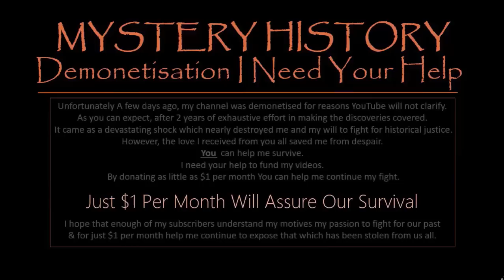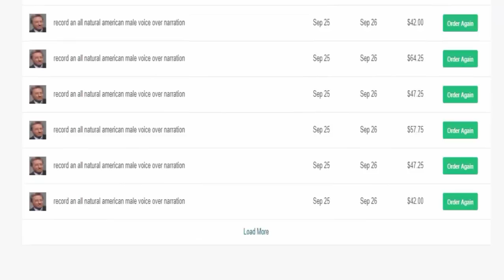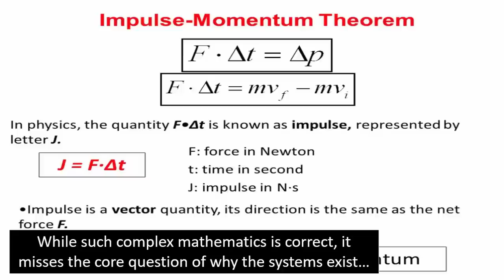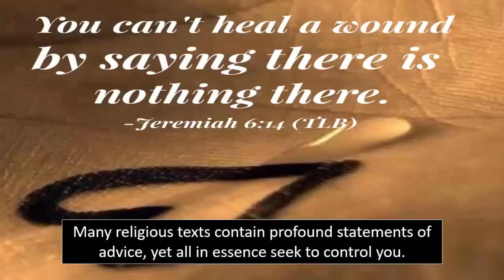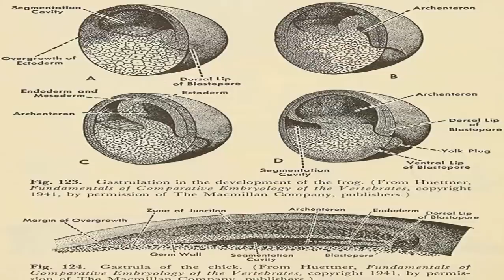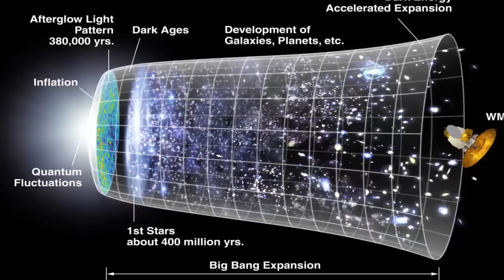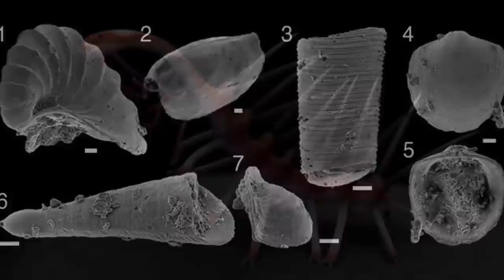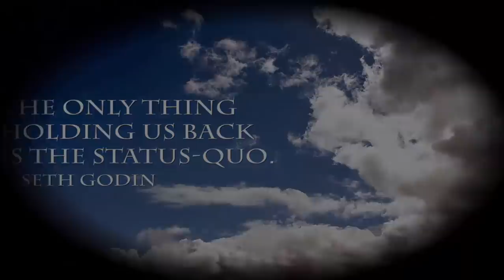The Hidden Origins Of Life On Earth ~ Mystery History Special 2